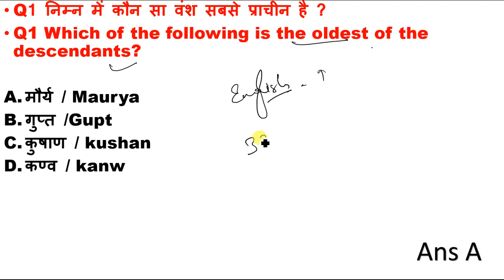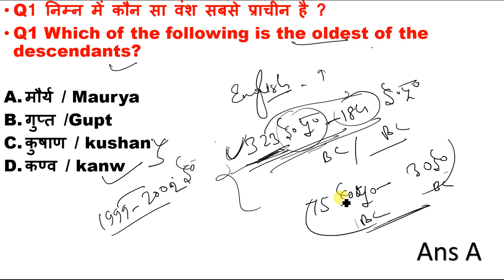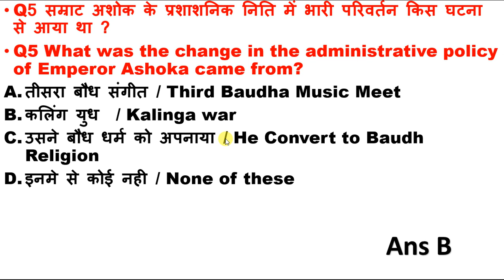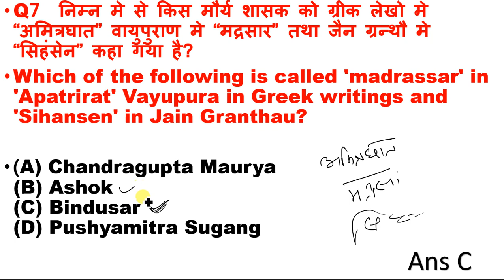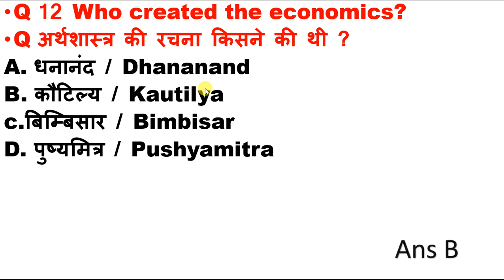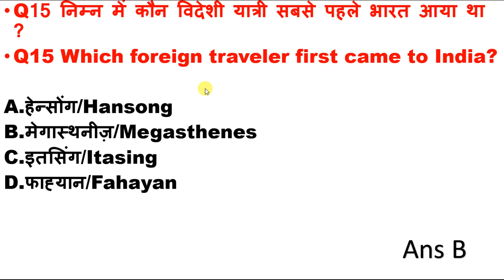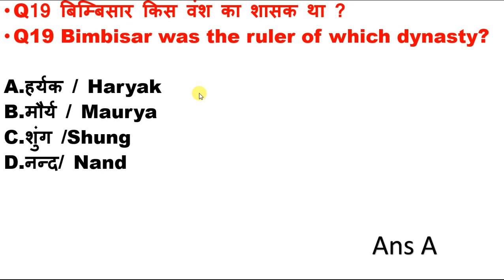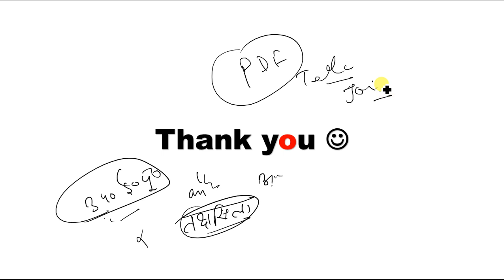HISTORY #7 (इतिहास मौर्या सम्राज्य ) के महत्पूर्ण प्रश्न for SSC| RRB 2019 NTPC | RRB JE | LEVEL -1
HISTORY #7  (इतिहास मौर्या सम्राज्य ) के महत्पूर्ण प्रश्न for SSC| RRB 2019 NTPC | RRB JE | LEVEL -1|| SSC

history important question in hindi

history important question for railway

history questions and answers in hindi

history imp questions for rrb ntpc 2019

history pdf notes

history for railway exam in hindi

group d history question in hindi
important history questions for rrb group d

,Education key86,
important history questions for railway group d,
group d history question in hindi,histo

 telegram join link  :
Education Key86
We are providing all pdf here. link click